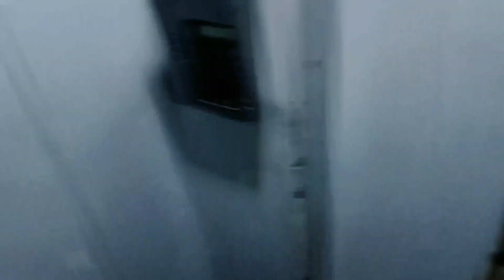24 Hour Vlog : Lathiwala's Morning to Night Routine Vlogs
24 Hour Vlog : Lathiwala's Morning to Night Routine Vlogs. Morning Routine Vlog: Follow Lathiwala's Home Activities in the Daily Vlog

Join Radhika and Shyam in their daily morning routine in the Lathiwala Daily Vlog! Get an inside look at home activities and see how they starts the day. From getting ready to cooking breakfast, this video has it all. Whether you're a fan of daily vlogs or just love learning about people's routines, this video is for you!

Take a sneak peek into Radhika and Shyam's morning routine in the Lathiwala Daily Vlog. Get ready to be inspired as you learn about her daily activities and see how she starts her day with ease and organization.

Video Content:
In this daily vlog, we follow Radhika as she goes about her morning routine in the Lathiwala. From waking up to getting ready, cooking breakfast, and more, you'll get a complete overview of couple daily activities. You'll love watching move through her morning routine with ease and efficiency.